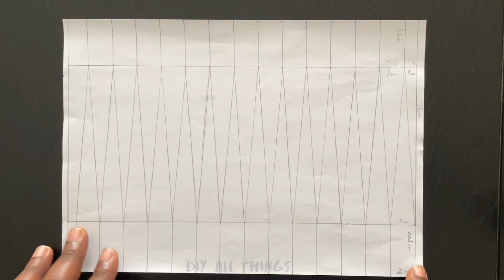Quick & Fun Paper Beads Tutorial for Beginners | paano gumawa ng paper beads#paperbeads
Screenshots from ​⁠​⁠​⁠@papergalleryshorts2944 ‘s page to make these colorful beads.

DIMENSIONS
Sheet A- base 1.5cm/tip 1cm / length 28CM
Sheet B- base 3cm/ length 28cm (right angle triangle)
Sheet C- base 1cm/ length 17cm
Sheet D- take screenshot for dimensions

paano gumawa ng paper beads

As an Amazon affiliate for some of the links provided ( supplies I often use for paper beading and crafting), by clicking on the links and purchasing instantly, I will receive a small commission at no additional cost to you.

🔗Links:
Amazon USA

✂️10 Pieces Paper Cutter Replacement Blade Paper Trimmer

✂️ Firbon A4 Paper Cutter 12 Inch Titanium Paper Trimmer

✂️Stretchy elastic strings

✂️Non slip cork backing ruler

✂️Rotary cutter

✂️Self healing cutting mat

✂️Paper bead rollers

✂️Wood hardener

✂️Glaze for paper beads

✂️Wooden hand model

✂️Tacky glue

✂️1mm nylon beading cord

✂️Crayola construction paper

✂️Paper bead making ruler

Paper beads
Rondelle paer beads
Papiers en perles
Abalorios de papel
manik kertas
cuentas de papel
contas de papel
бумажные бусины
Papierperlen
कागज के मोती
காகித மணிகள்
kağıt boncuklar
紙ビーズ
పేపర్ పూసలు
कागदी मणी
Perline di carta
دانه های کاغذی
Koraliki papierowe
Паперові намистини
കടലാസ് മുത്തുകൾ
ಪೇಪರ್ ಮಣಿಗಳು
ลูกปัดกระดาษ
qog'oz boncuklar
bilog na papel na kuwintas
paper beads na ginawa gamit ang mga cereal box
paano gumawa ng bilog na hugis na papel na kuwintas
papírgyöngyök

paperbeads#paperjewellery#paperjewelry#paperbead#papierperlen#recycling#upcycling#beads#DIY#handmade#rolledpaperbeads#recycledpaper#art#paper#contasdepapel#perlesenpapier#bijiteriaecológia#contasartesanais#colardepapel#mgabutilngpapel#perlinedicarta